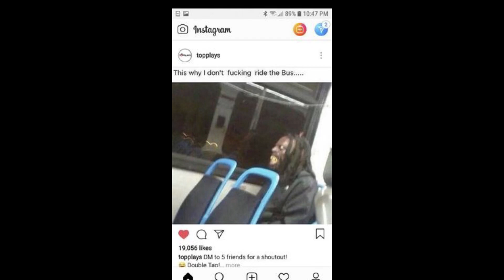Goofy ahh pictures 6